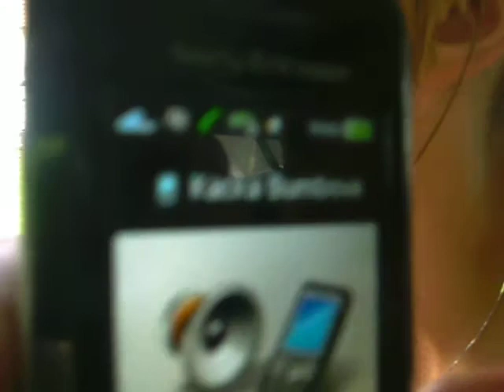chatrč...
cesta domůůů